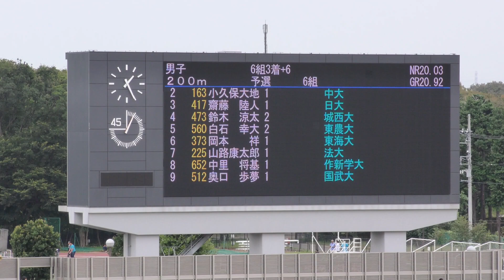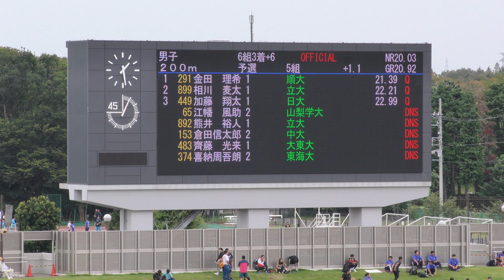男子200m 予選6組 関東学生新人 R01